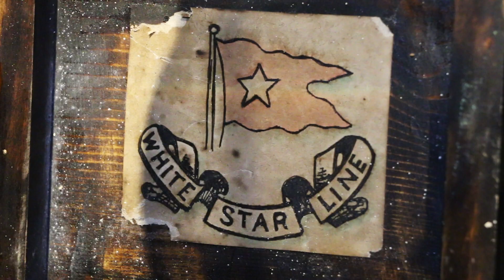Illusionist Aiden Sinclair at the Queen Mary Long Beach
Who's ready for a theatrical séance at the The Queen Mary this weekend?

With Halloween quickly approching, master magician and apparitionist, Aiden Sinclair's new show "Illusions of the Passed" is getting us ready for the season :)